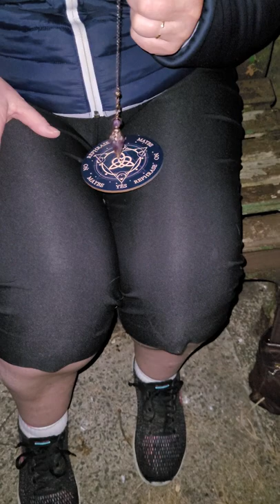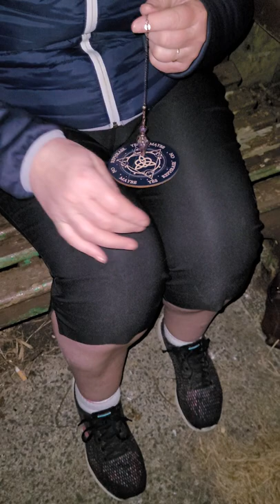omg margaret doing a pendulum session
OMG WE CONNECTED WITH SOMEONE** PENDULUM WAS AMAZING X **